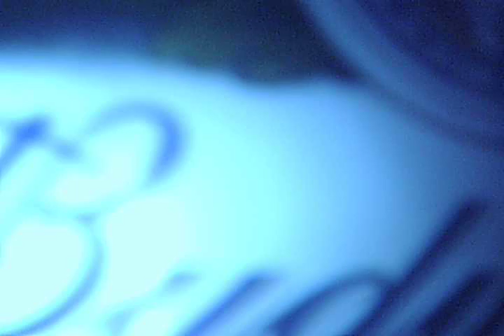it's Tuesday, and i want a budweiser beer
i know it's only Tuesday, but i want a beer. i had long day at work, and i need something to relax with.

CHEERS!
3/6/2012